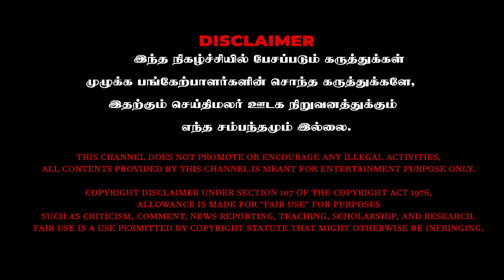மீண்டும் தலைதூக்கும் சனாதன சர்ச்சை | எத்தனை வழக்கு வந்தாலும் உதயநிதி சந்திப்பார் |KUDIYATHAM KUMARAN